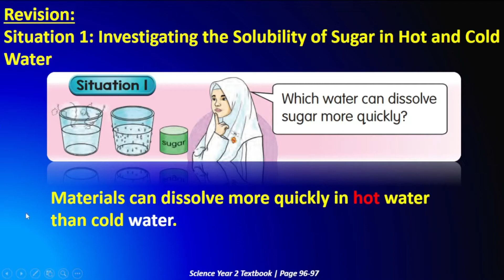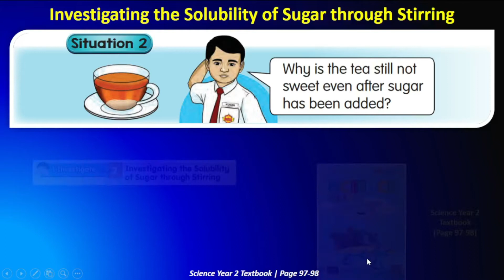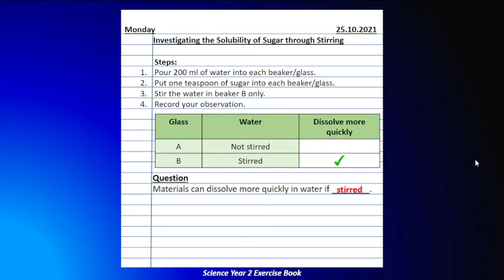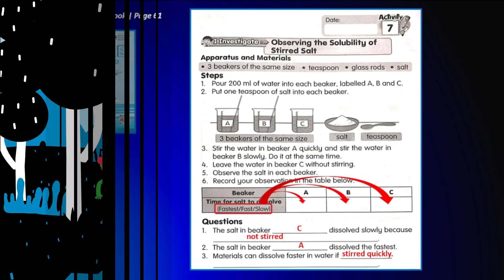Science Year 2 | Unit 8: Mixture | Topic: Materials That Dissolve More Quickly | Situation 2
PdPR
Year 2 Science
Unit 8: Mixture
Topic: Materials That Dissolve More Quickly
Situation 2: Investigating the Solubility of Sugar through Stirring
Science Year 2 Activity Book page 61